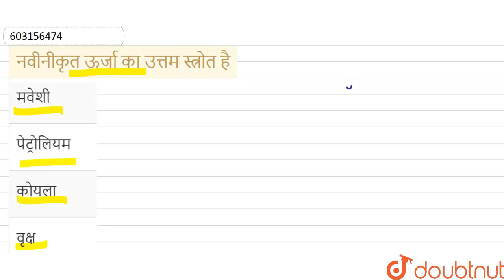नवीनीकृत ऊर्जा का उत्तम स्त्रोत है | 12 | प्राकृतिक संसाधनों का संरक्षण | BIOLOGY | ERRORLESS H...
नवीनीकृत ऊर्जा का उत्तम स्त्रोत है
Class: 12
Subject: BIOLOGY
Chapter: प्राकृतिक संसाधनों का संरक्षण
Board:NEET

👉 Have Any Query? Ask Us.